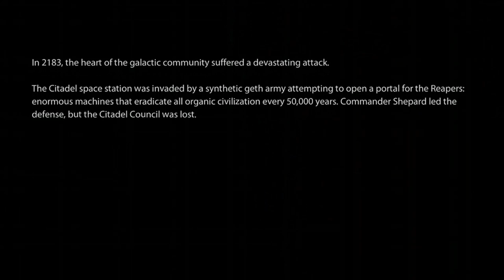MASS EFFECT 2: MIRANDA ROMANCE PART 1